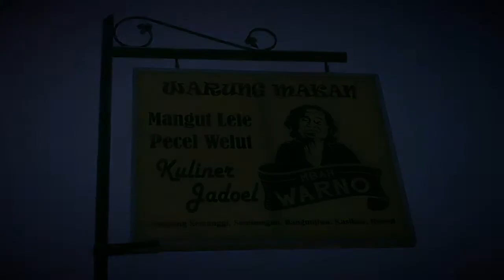Mangut Lele Pecel Welut 'Baywatch' Mbah Warno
Mangut Lele Pecel Welut 'Baywatch' Mbah Warno (Mbah Giyah). Alamat: Sendhang Semanggi, Dusun Sembungan, Desa Bangunjiwo, Kec. Kasihan, Kab. Bantul / 1 April 2018 / Music: Keroncong Air Laut (Rudi Pirngadie) / iPhone6 (handheld).